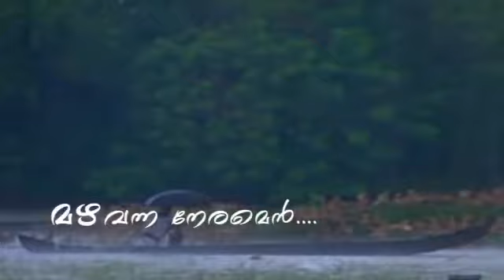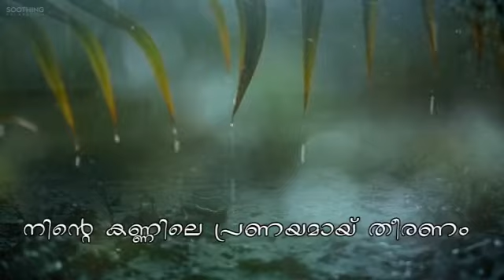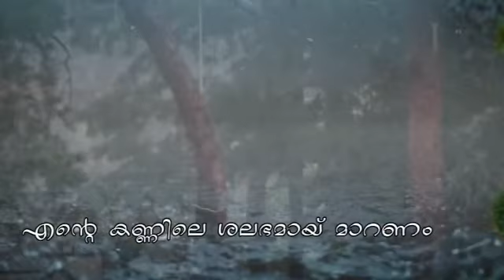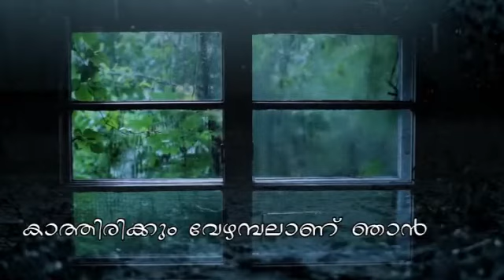മഴ വന്ന നേരമെൻ / Mazha vanna neramen / പ്രണയവും മഴയും ഇഴ ചേർന്ന സംഗീതം Sanal Saseendra / Lekha Anil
Song-Mazha vanna neramen
Lyrics-Lekha Anil
Music&Vocals-Sanal Saseendra

Keyborad programmed Ram Surendar
Recorded&Mixed by Praveen Iyyer

Special Thanks to Sujith Tiruvonam&Abdulla vadakara